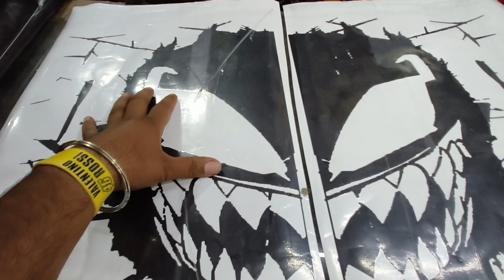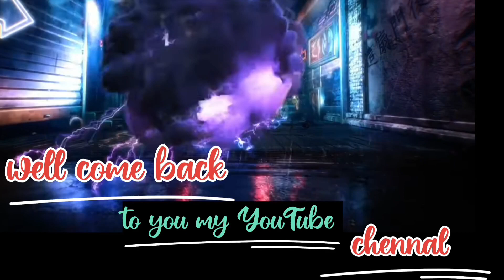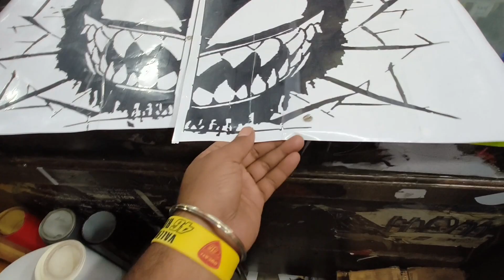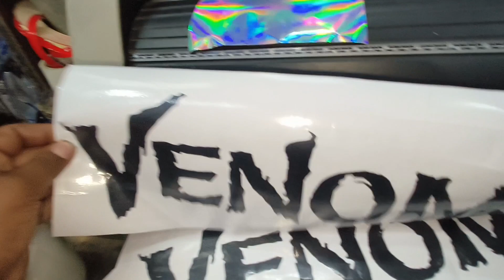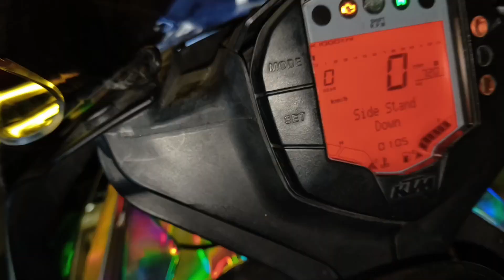kya bann gai 😱 | S1000RR V.S KTM RC 200 SAME WRAPPING INSTALLATION 💥 | Rainbow wrap